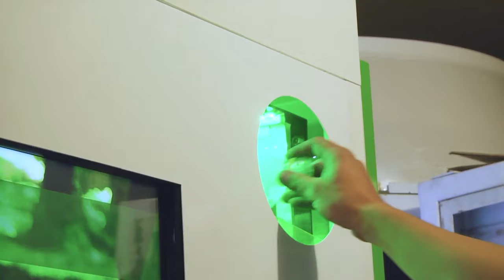Graduado Sobresaliente: John Celis